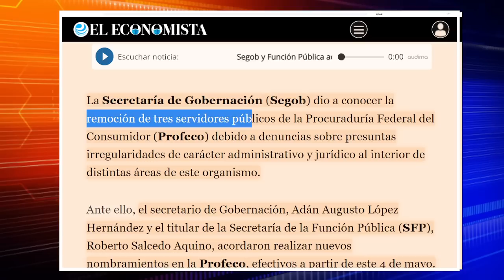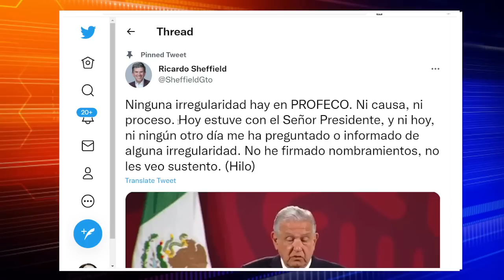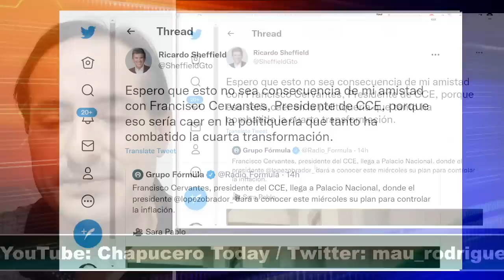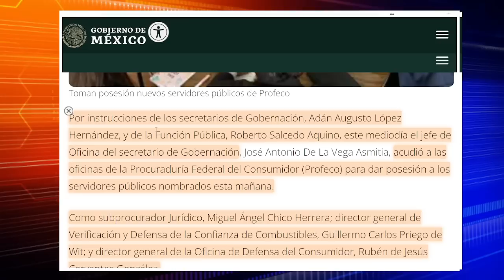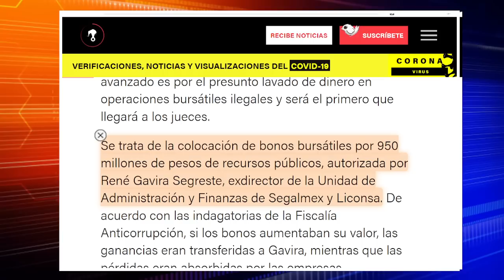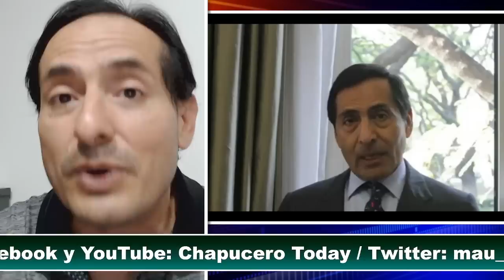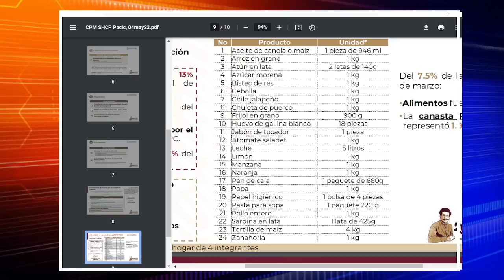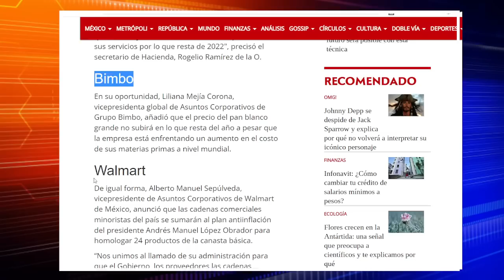SE ACABÓ! AMLO ORDENA LIMPIA, DESCUBRE TRANSAS! DECISION URGENTE, CORRE A FUNCIONARIOS. ULTIMA HORA